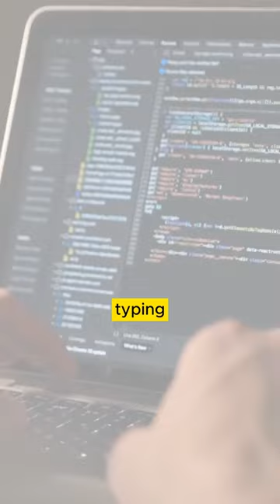1 SKILL na dapat nating MATUTUNAN AS BUSINESS OWNER